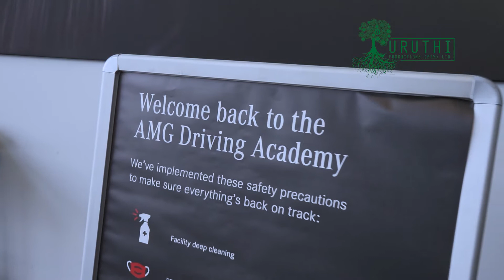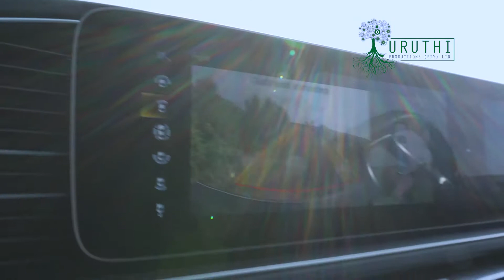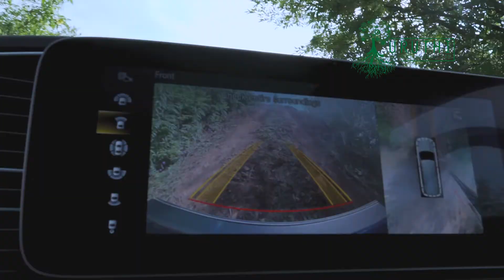Full clip: Vuyi Mpofu drives the full range of Mercedes-Benz SUVs at the media presentation.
The new range of SUVs from Mercedes-Benz South Africa includes, the GLA, GLB, GLC63 Coupé,  GLE 400d Coupé, G 400d and GLS